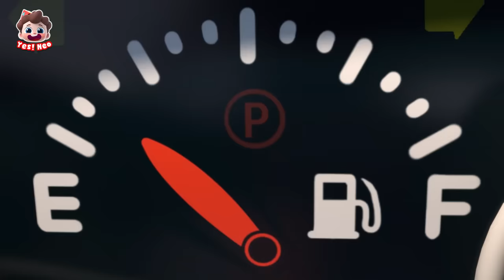Five Little Cars Rescue Team | Fire Truck, Police Car | Kids Songs | Starhat Neo | Yes! Neo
Enjoy the Five Little Cars Rescue Team song and learn about the basic work of vehicles! Fire truck, police car, ambulance, and more! 🚒🚓🚑

Lyrics:
One, two, three, four, five
Five little cars, let’s go!

Five little cars on a mission together
One of them is moving out
Danger, danger! Who can help me now?
Little fire truck’s here to help you

Four little cars on a mission together
I’m hurt, I’m hurt! Who can help me now?
Little ambulance’s here to help you

Three little cars on a mission together
Little police car’s here to help you

Two little cars on a mission together
Little truck’s here to help you

One little car on a mission
And it is moving out
Little tow truck’s here to help you

Yes! Neo